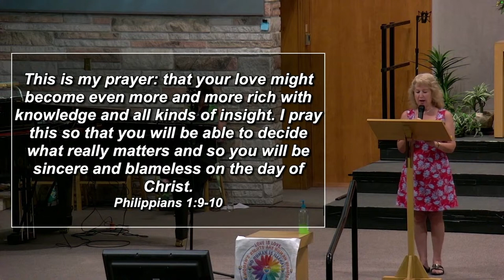Condensed Worship - Sunday, July 14th, 2024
Condensed recap of the worship service at the Heart of Longmont on Sunday, July 14th, 2024.